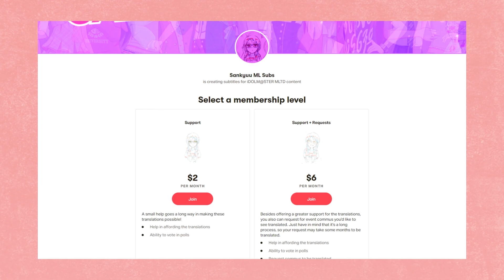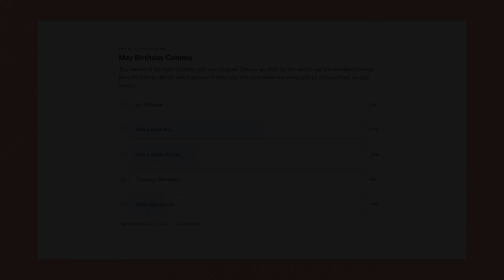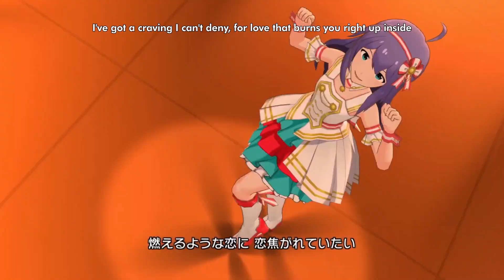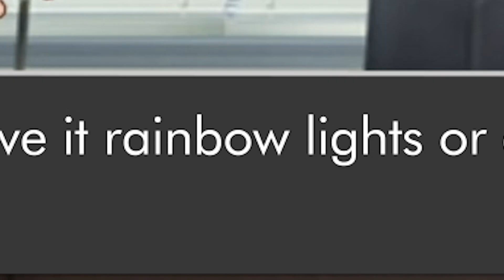The iDOLM@STER Million Live Theater Days - No Curry No Life EVENT (ENG SUBS)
765Pro just struck a new branding deal thanks to gamer/magazine columnist Anna! Joined by Kana and Rio, the unit Capricorn cooks up curry and song in the NO CURRY NO LIFE event commu, translated in English! Gaming Curry: it's what's for dinner. Also featuring Arisa and Shiho.

Translation: @Edward_the_cat, @oneletterK
Proofreading: @oneletterK
Typesetting and video editing: @vini64mm